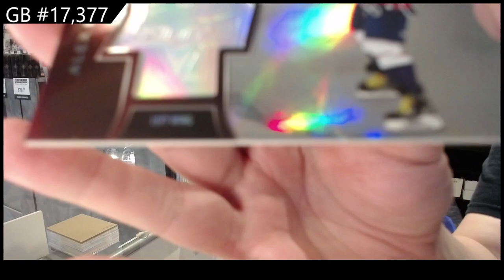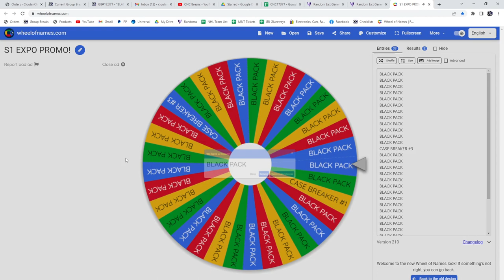20-21 Upper Deck Extended Hockey 2 Box Break - C&C GB #17,377